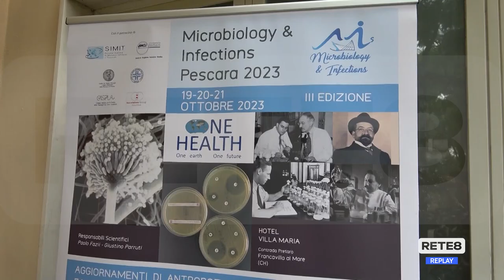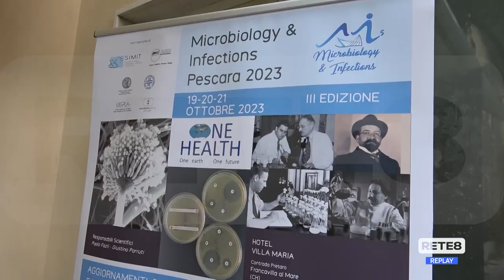Sanità - Verì su modello Abruzzo contro infezioni ospedaliere